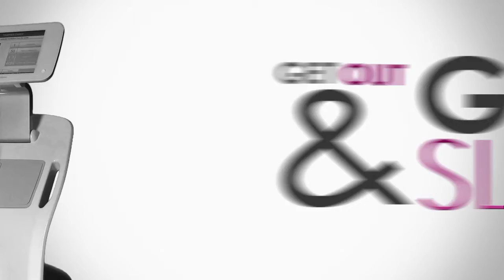Liposonix Intro Sizzle Video